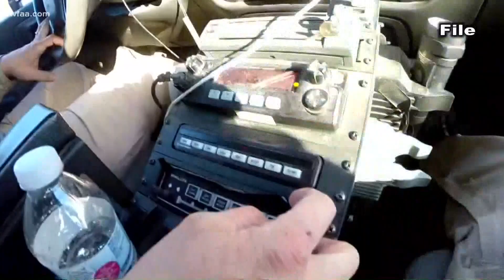Mountain lion killed in Hunt County likely same animal spotted in Rowlett, Princeton, wildlife offic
The mountain lion was an adult male that weighed nearly 160 pounds, according to the Texas Parks and Wildlife Department.